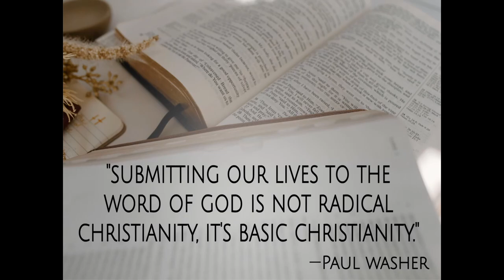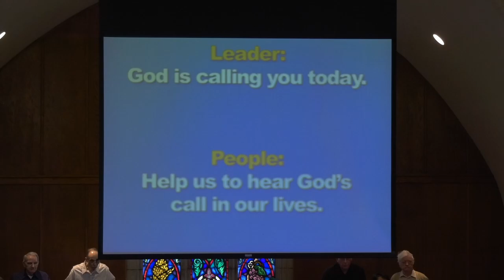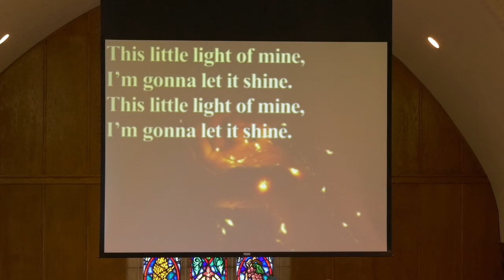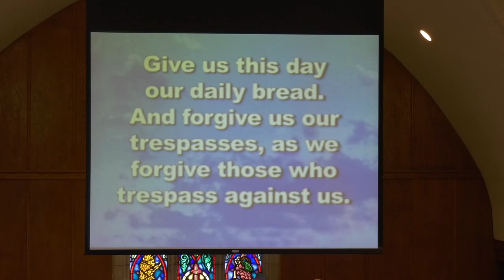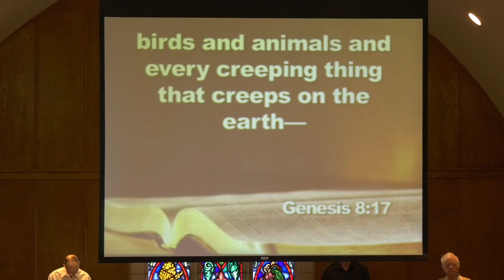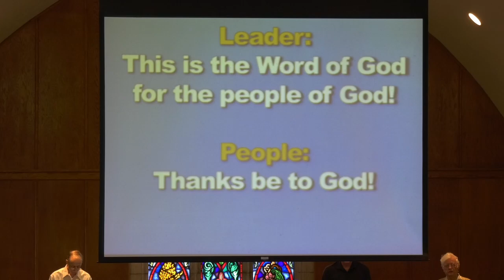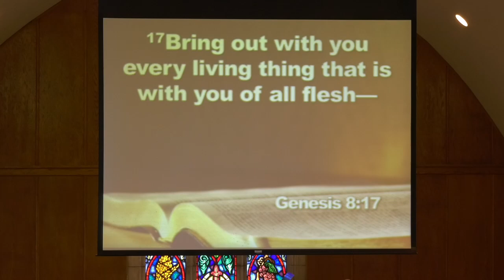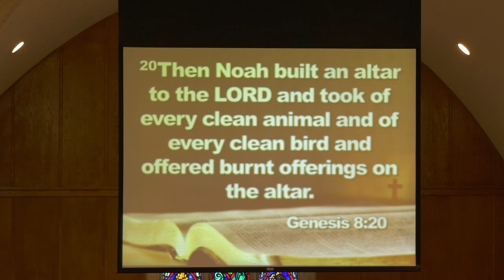ECUMC 110324 YouTube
Pre-service music and slides
Welcome and greeting
Call to Worship
“Thanks” – Praise Song
Gloria Patri
Children’s moment –Kathy Henry
Pastoral prayer (as per usual personal joys and concerns have been edited out due to privacy concerns)
Hymn: “For the Beauty of the Earth”
Doxology
Anthem: “I Just Can’t Make It By Myself” – choir
Message, “Noah’s Thanksgiving“ –  Pastor Jongmin Lee
“Let Us Break Bread Together” – Hymn
Holy Communion
Benediction – Pastor Jongmin Lee
“God is Good” – Congregational choral response